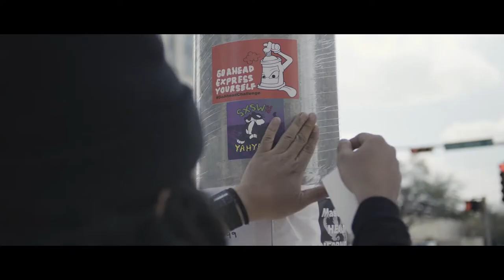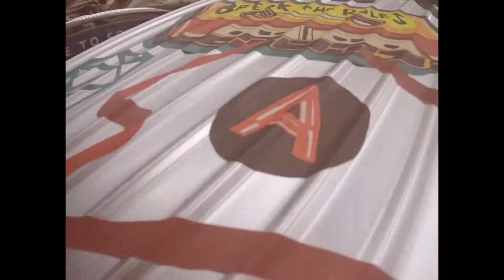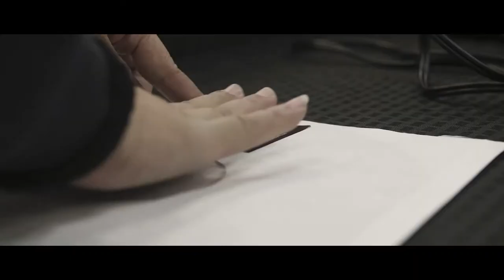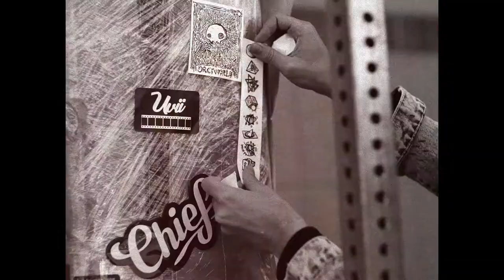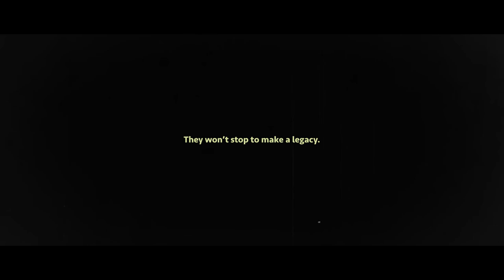Go Ahead Challenge SXSW Experience with Kimokal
Earlier this year, Kimokal got the opportunity to perform at SXSW, one of the most celebrated cross platform / discipline festival in the world. Accompanied by the winners of Go Ahead Challenge, together they tried to take Austin heads on.